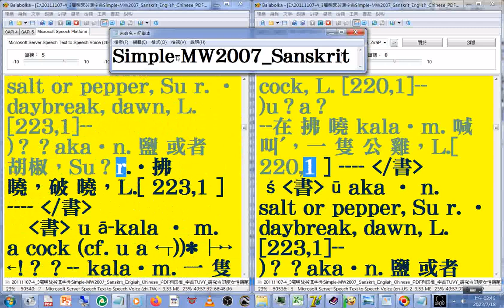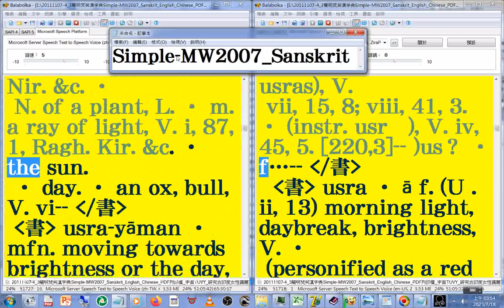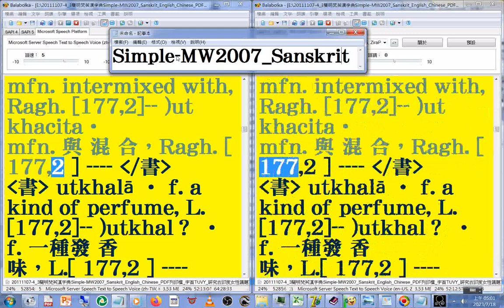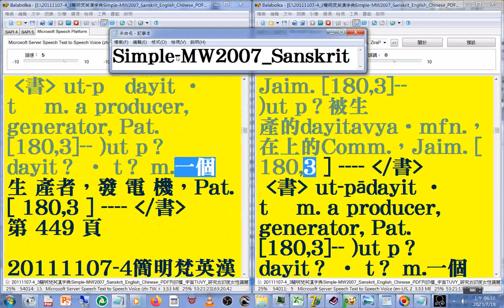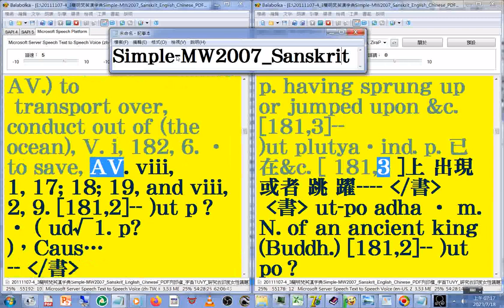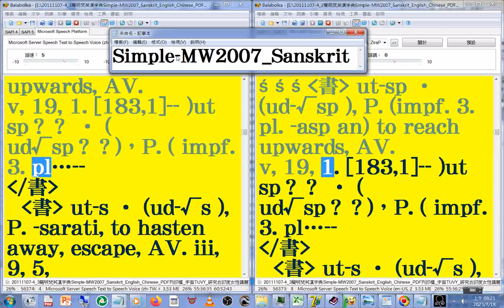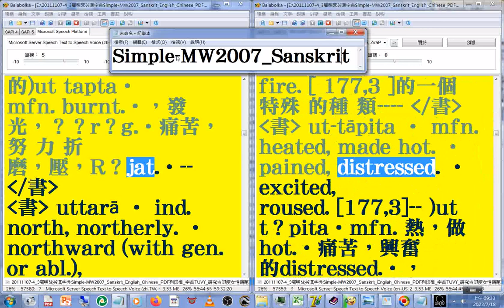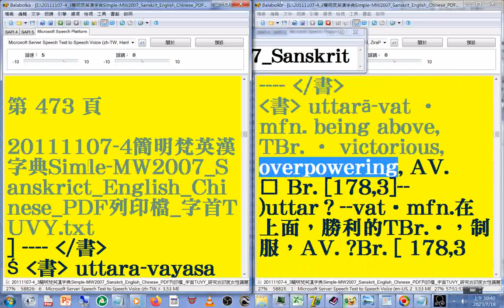有聲書 143(138-143)美語發音 (轉寫符號字朗讀時會消失)20111107-4簡明梵英漢字典)朗讀p.172...473字首TUVY(tr-ut)...MW2007_Sanskrit